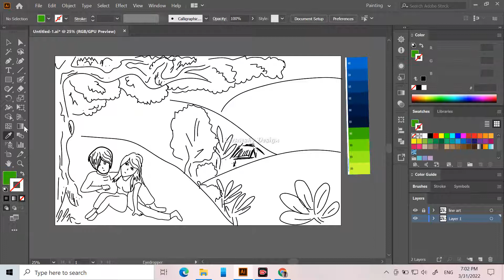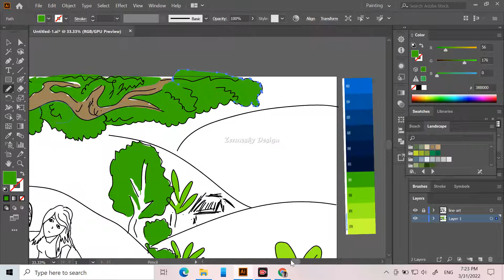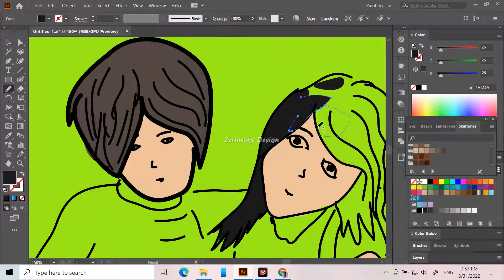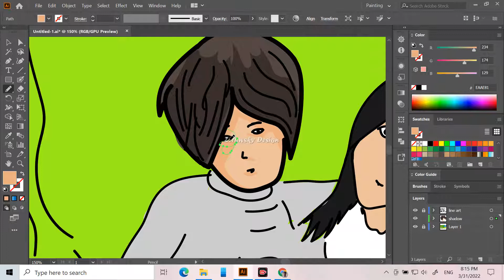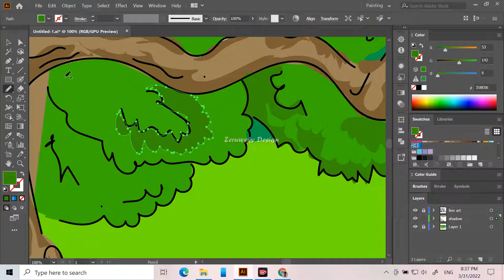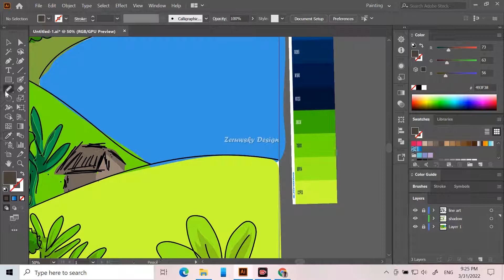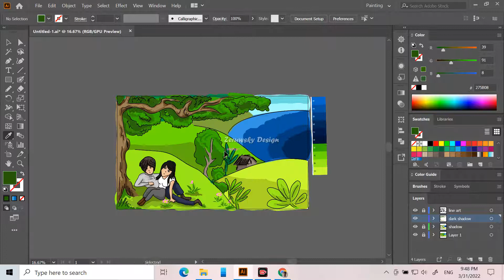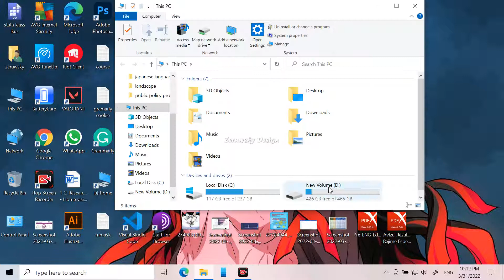TUTORIAL LANDSCAPE VECTOR ILLUSTRATION | BLOB BRUSH